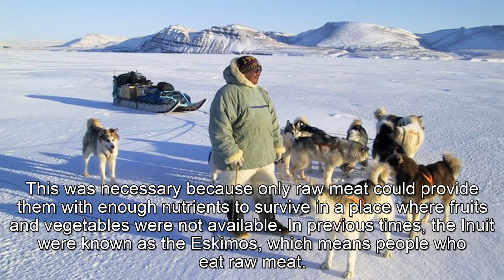The Inuit, listening TRINITY B1, task 2.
ISE I - Listening TRINITY B1 with subtitles. Title: The Inuit. Task type 2. You can only take notes in the second occasion.

Questions and answers:

1. Where have lived the Inuit population?. = They have live in the Arctic areas of northern Canada, Alaska, and Greenland.

2. What is the language of the Inuit?. = Inuktitut.

3. What is the first and principal occupation of the Inuit?. = The Inuit had to survive by hunting.

4. Where did the Inuit hunt the animals?. = The Inuit hunted are mammals that live in the water.

5. Why was the Inuit eating a raw meat?. =  Because only raw meat could provide them with enough nutrients to survive in a place where fruits and vegetables were not available.

6. What did transport use the Inuit to move the meat?. = They used dogs, which could pull them in sleds across the snow.

7. Why did the Inuit famous ?. = Because they built a famous houses made of snow which were called "igloos".

8. What did happen with the Inuit children?. = Inuit children now attend schools.

9. Where was the Inuit meeting this challenge?. = In Canada where there is a new territory in the far north, called "Nunavut".

10. Why are the Inuit famous today?. = The Inuit are famous for their beautiful artwork. In particular, Inuit carvings or sculptures.

11. What material are use nowaday to made this construction?. = These carvings, which nowadays are made from a kind of stone called "soapstone".

12. What pieces of art did the Inuit produce?. = Inuit artists have produced beautiful sketches and paintings of northern scenes.